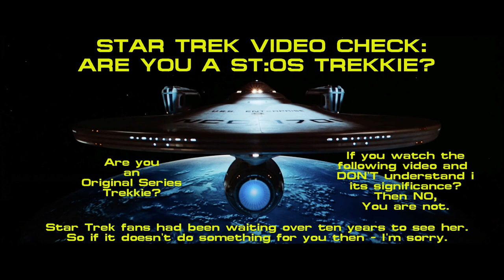Are you a ST-TOS Trekkie Video Test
Thanks to those who took the time to read this...
First, I own no rights to video or music and see no monetary gain.
Second, some factoids: Star Trek: The Original Series (ST-TOS) was cancelled on June 3, 1969.  Star Trek: The motion picture came out on Dec 3, 1979...over ten years by a bit.

Critics and some fans thought Kirk's character was too high strung for the movie, BUT for those that read the novel for the movie we understood.

Admiral Nagura's daughter had wooed and wedded Kirk right after he got home.  Weddings in the Star Trek future only last a year and only renew if BOTH parties agree.  After two years, she divorced Kirk and he found out it had been a ploy to get him deskbound and not go back out with Enterprise. Now we understand why he is so angry on his way to talk to the admiral and why he was so certain he could get the Enterprise back.

The beaming up accident before they leave Earth (in the book) was a bigger deal because Nagura's daughter was one of the people in the group and she may have been coming to apologize or explain.  She didn't survive.

Enjoy! (Yay, it passed Copyright check.  I tried several days in a row to upload a really cool video and music edit I did for D&D Honor Among Thieves but it won't pass the copyright.  Oh well).